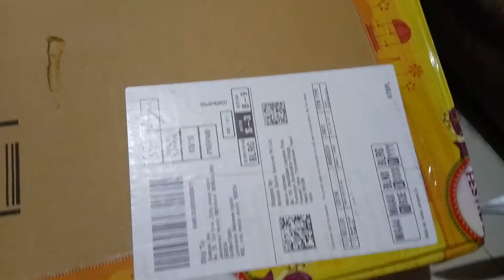Nabomir lunch... Bangla blog ... online shopping..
Hi friends .Suvo Nabomi to all of you and your family.
In this video am sharing a full day of Nabomi .
Lunch... New Projector...
Keep watching and support us.. I hope you all will like this video. If you like this video please subscribe my channel and hit the bell icon otherwise you will miss my upcoming video...  please  click the like button and give feedback in the comment section and also share with your friends and family.. Thank you